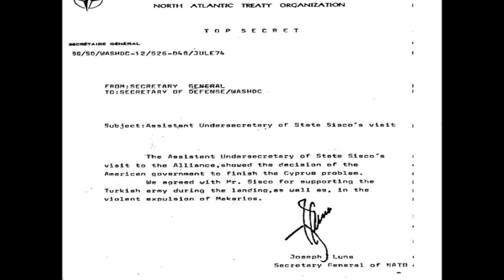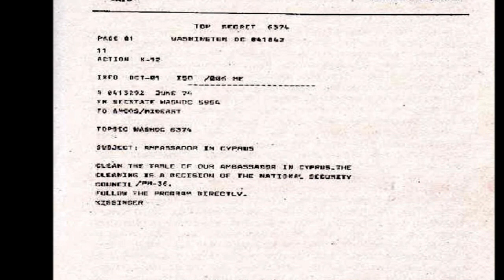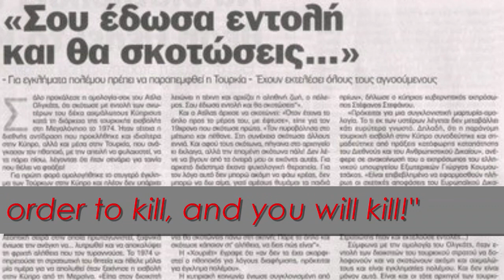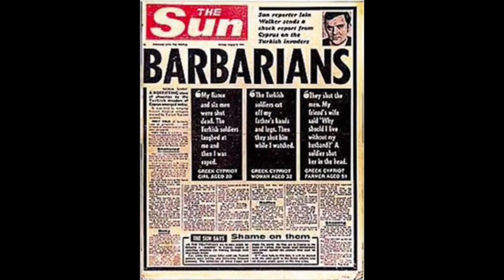Cyprus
Narrates the eye-witness Yaltisn Kutsuk, officer during the invasion, and afterwards a professor:
Those who were escaping death, were caught as prisoners. The ways of murder varied:  they were shooting some in cold blood as soon as they saw them, or they(Turks) were saying to others  to run and then with sadistic satisfaction they were shooting them in the back. They were putting others before walls and were shooting them with machine guns. The worse atrocities happened at the village Tympou. The village was almost empty. Suddenly, gunshots were heard and then a voice: I killed, my captain, I killed... They had emptied two clips in the uterus of a young woman, whose hands were bound behind her back and her legs were open. She was a girl with special needs... I saw many murders in Cyprus but this one shocked me...

"Rauf Denktash was, indeed, a war criminal, not Karadzic.."
Yaltisn Kutsuk, "Dalga - Dalga"